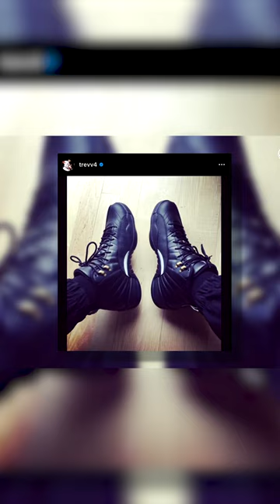Like A Pro With Jared Carrabis: Sneaker Shopping With Christian Arroyo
Jared enlists Red Sox infielder Christian Arroyo to help him up his sneaker game to the next level.